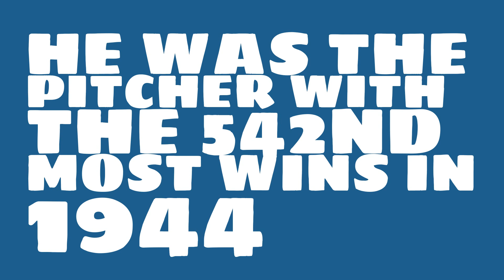Was Bucky Walters a righty or lefty in 1944?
Watch this video to learn all about Bucky Walters's single season pitching wins in 1944